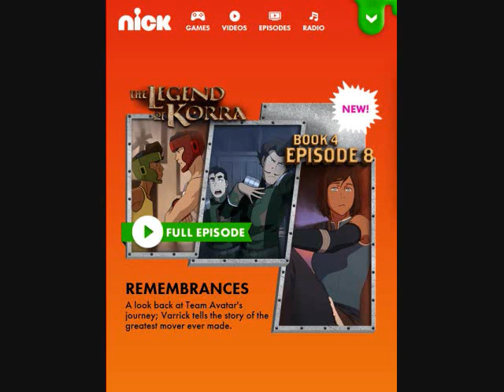Legend Of Korra - Book 4 ep 8: REVIEW!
I dont even. know anymore...